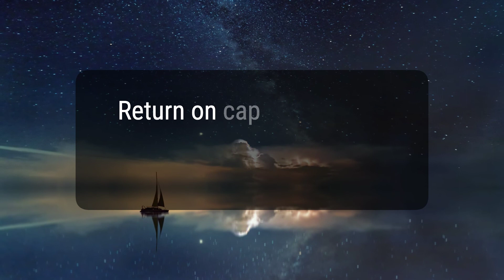What Is Capital Employed?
Capital employed is the total amount of capital used for the acquisition of profits, and can also refer to the value of assets used by a company to generate earnings. It is used with other financial metrics to determine the return on a company's assets as well as management's effectiveness in employing capital. It's calculated by taking total assets from the balance sheet and subtracting current liabilities, and can be used to determine the return on an investment.
3d32